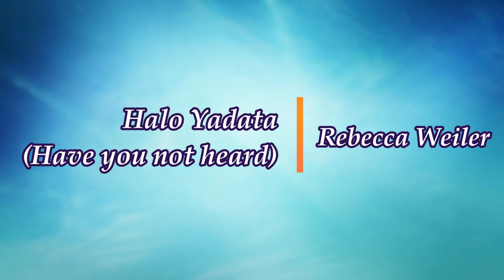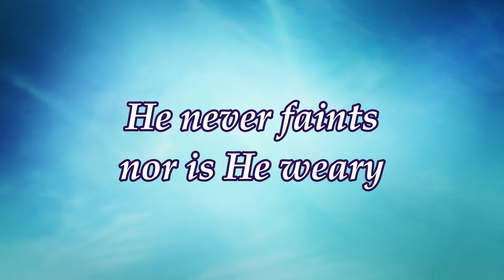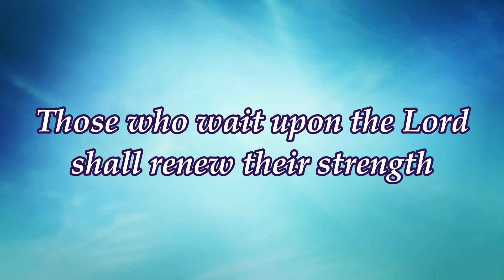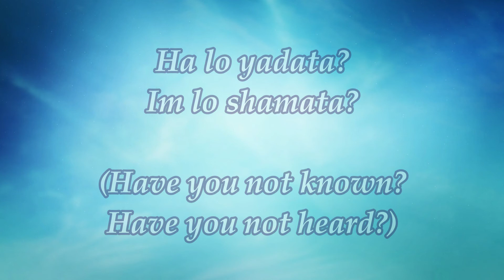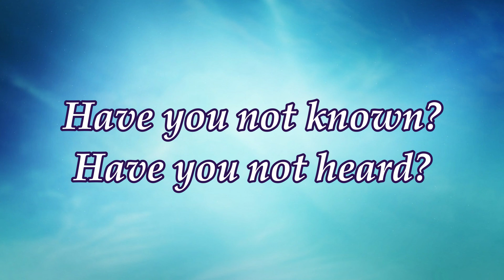Ha Lo Yadata (Have You Not Known) by Rebecca Weiler w/lyrics & translation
Song: Ha Lo Yadata (Have You Not Known)
Artist: Rebecca Weiler
Album: Son of David
Released: 2008

Olive Tree Community Spokane (OTC) is a Torah-honoring, Messianic congregation consisting of both Jews and Gentiles who follow Rabbi Yeshua HaMashiach, aka Jesus The Messiah. We broadcast a Shabbat service on zoom.com but we also meet live at the Red Bench Church in Spokane, WA, usually on the first Shabbat/Saturday of the month.

where you can find the music we've been using for worship, a weekly blog written by Pastor Joe called Torah Reflections, a Hebrew glossary, and links to other ministries, like our radio station, Messianic Joy

You can also download the app Live365 to your device or desktop and search for “Messianic Joy” where you can find more Messianic music like this song, played around the clock!

Shabbat Shalom!